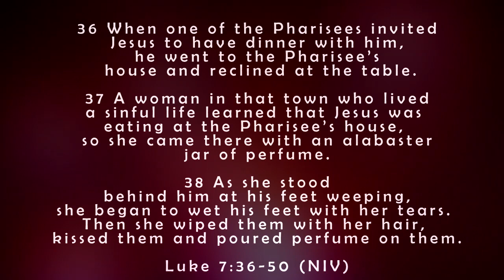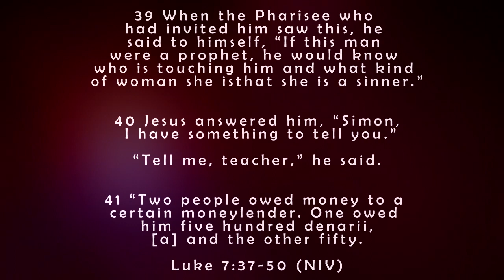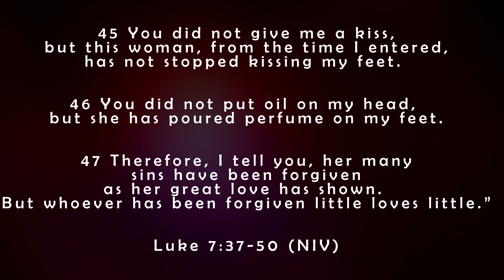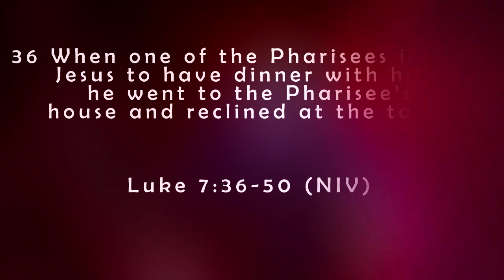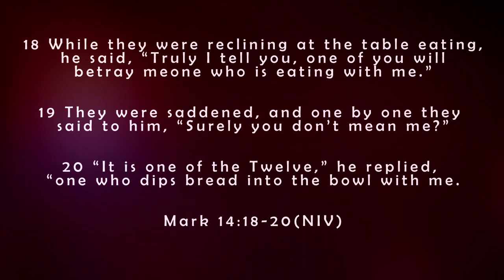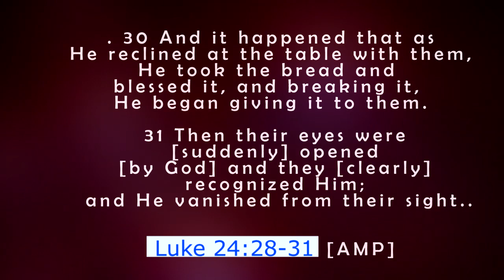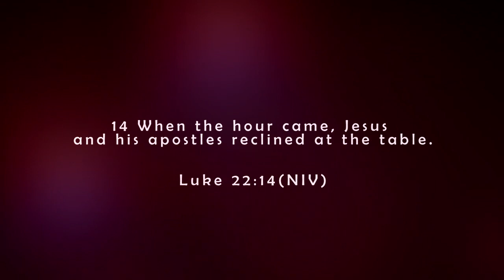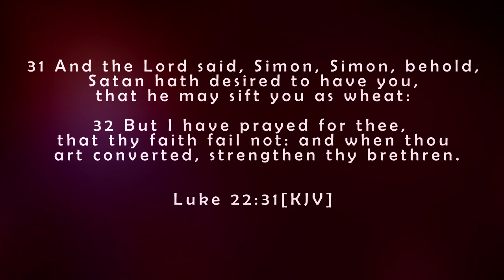RECLINING AT THE TABLE WITH JESUS CHRIST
HOLY COMMUNION SERVICE BY REV.TOBIAS N. MUKOYA
A very warm welcome to all our online Families who are joining us from all over the world. Make this place your Home.
We love you and we are praying for you. GOD BLESS YOU.

Facebook - @Dominion Worship Church Kakamega